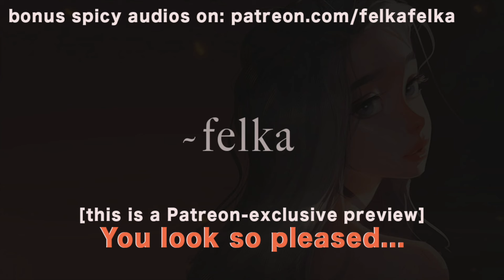AFTERCARE With Your Assertive GF 😏 [teaser] [couple goals] asmr rp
0:00 cards
0:40 pulling you closer
1:30 admiring sound of you panting
2:00 kissing your neck (shiver)
3:20 what are you thinking about?
3:30 back rubs
5:00 soft, wet kisses
6:03 😳 whimpering (“get louder for me”)
7:10 There is no such thing as talking too much
8:55 couple goalz
9:10 joke haha
9:50 when she’s assertive
11:08 the better I know you the better i can love you
16:30 napping together

P.S. thanks for loving the new hoodies!

Artist credit: Sam Does Art (video and profile pic art)
Instagram and Youtube: samdoesart
Thumbnail: this is not my art